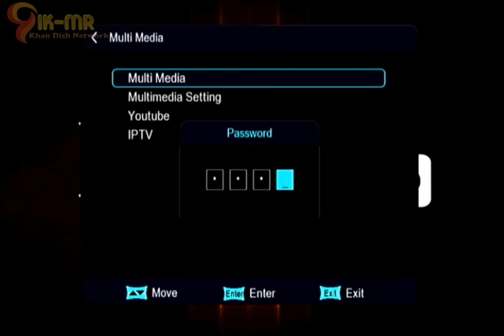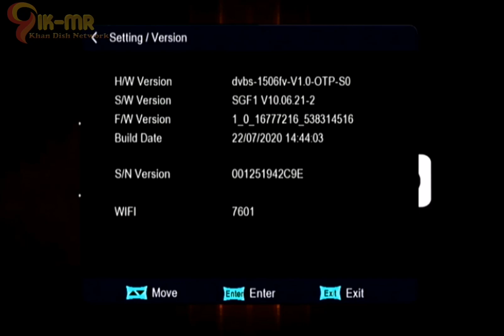LEG N24 Pro Iron 1506fv New Software SGF1 V 10.06.21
khan dish network